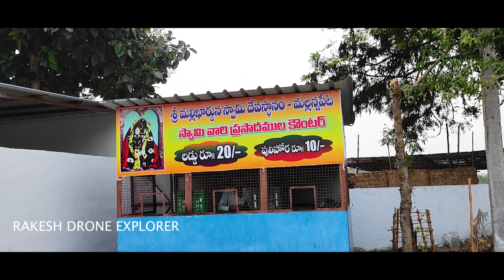మల్లనపేట జాతర Day - 2 | నాగవెల్లి | DOCUMENTERY | RAKESH DRONE EXPLORER | MALLANAPETA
మన తెలంగాణ లో జగిత్యాల ప్రాంతంలో మల్లనపేట లో ఉన్న  శ్రీ మల్లికార్జున స్వామి ఆలయం చాలా  ప్రసిద్ది కలిగినది,ప్రతి సంవత్సరం నెల రోజుల పాటు ఆదివారం మరియు బుధవారాలలో జాతర జరుగుతుంది, ఈ వీడియోలో కళ్ళకు కట్టినట్టుగా చూపిస్తాం మల్లన్న స్వామి పట్నాలు మరియు బోనాలు మరియు మన సంస్కృతీ ని
MUSIC CREDITS
SPECIAL THANKS TO :
THIRUPATHI GAJENGI [SATYAM MEDIA]
ABHI KODIPELLY [TECHNICAL SUPPORTER]
OGGU RAJ KUMAR
KACHU MAHESH [KM TV]
                  GOLLAPELLI POLICE